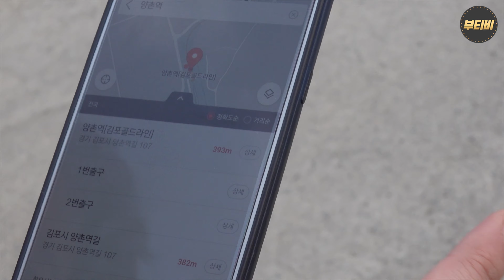4억으로 100평대 역세권 타운하우스 마련하기! 디자인하우스 전원주택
수도권 근교 3층짜리 타운하우스가 4억?
그것도 시공부터 내 맘대로 디자인 할 수 있는 디자인하우스입니다.
집구경 함께 해보시죠~
*촬영협조 : 김포시 구래동 강부동산